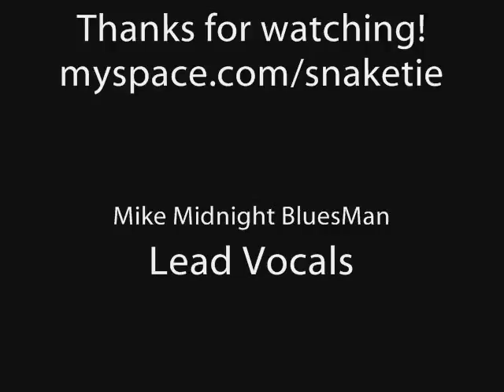Look at Little Sister SnakeTie Texas Blues Live!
Texas Blues band SnakeTie * Blues with a Bite * performs Look at Little Sister (SRV) live at the Scrap Bar, Miami Beach, Florida. Our band members are:

Mike Midnight BluesMan - Vocals
Brian "The Kid" Mueller - Lead/Rhythm Guitar
JoJo Garcia - Bass Guitar
Tommy Coe - Drums

Hope you enjoy it and please visit our webpage for more info on our upcoming gigs and more stuff!!!